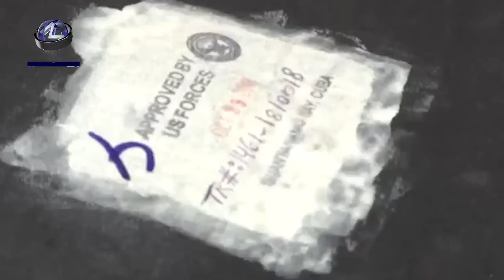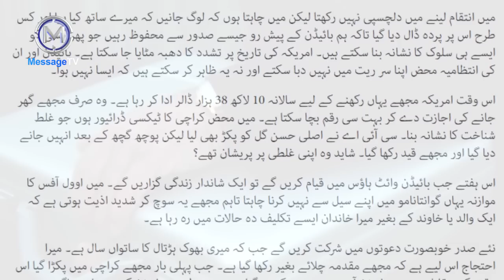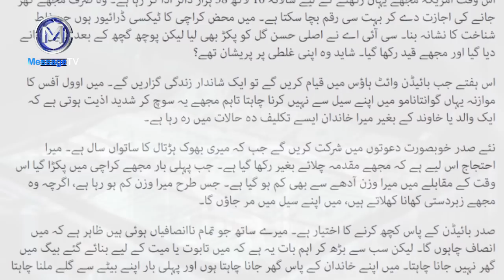Ahmed Rabbani | A Pakistani who was detained 20 Years without any Crime | بغیر جرم 20 سال کی قید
بغیر کسی جرم کے 20 سال امریکہ کی جیل میں قید
بدقسمت پاکستانی کی کہانی
تحریر : عامر احمد عثمانی - پیشکش : میسج ٹی وی